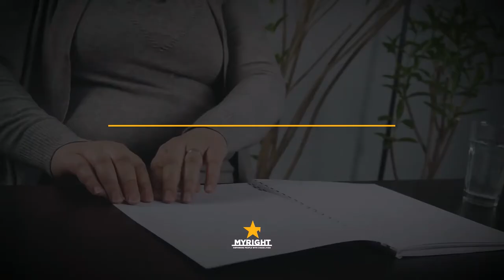Amna Alispahić video3 - Inkluzija iz ugla ljudskih prava (Šta je inkluzivno obrazovanje?)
Amna Alispahić u videu govori o pojamu inkluzije u obrazovanju